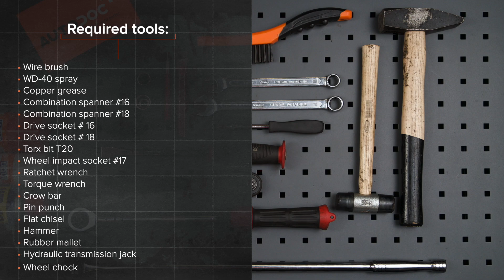Jak wymienić przednim wahacz w OPEL CORSA C (F08, F68) [PORADNIK AUTODOC]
Jak wymienić przednim wahacz w OPEL CORSA C (F08, F68) 1.3 Hatchback 09.2000–12.2009 [PORADNIK AUTODOC]

Wahacz w samochodach OPEL Combo C Box Body / Estate (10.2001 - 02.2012) / OPEL Tigra Twintop (X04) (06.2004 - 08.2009) / OPEL Corsa С Van (X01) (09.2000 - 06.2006) / VAUXHALL Tigra Mk2 TwinTop (X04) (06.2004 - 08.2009) / VAUXHALL Combo Mk2 (C) Box Body / Estate (F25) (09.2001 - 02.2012) powinien być wymieniony zazwyczaj zgodnie z jedną i tą samą procedurą.

🔝 Najlepsze marki, które produkują wahacz: RIDEX; STARK; FEBI BILSTEIN; LEMFÖRDER; MOOG

Wszystkie poradniki wideo i pdf dotyczące wymiany części w OPEL CORSA C: ściągaj i oglądaj na AUTODOC CLUB

🛠️ Narzędzia, które będziesz potrzebować na wymiany przednim wahacz:
- szczotka druciana
- sprej WD-40
- bity typu Torx T20
- klucz nasadowy do kół №17
- klucz grzechotkowy
- klucz dynamometryczny
- łom
- wybijak
- płaskie dłuto
- młotek
- młotek gumowy